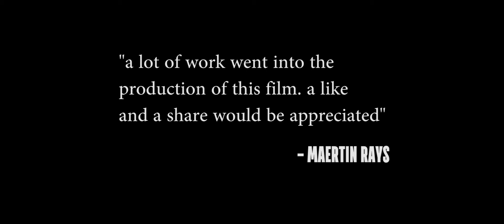a short horror film.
Hey, This is my first short film on Youtube.